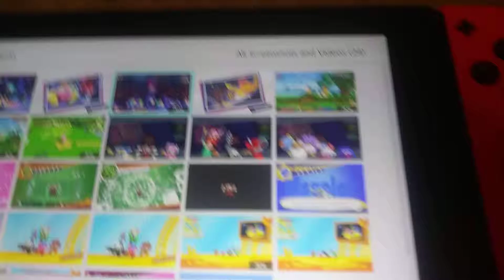A small clip from Kirby Star Allies